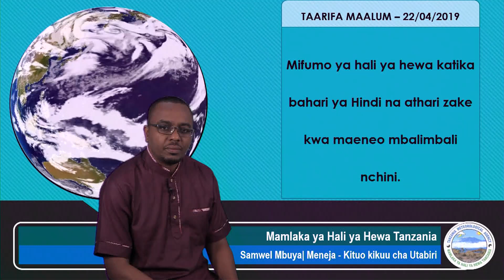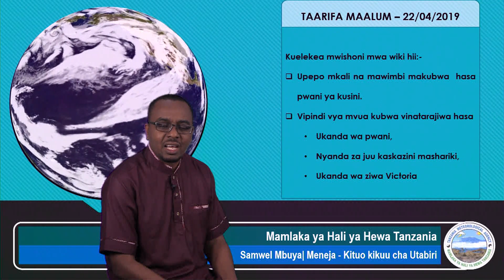TAARIFA MAALUM 22 04 2019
Taarifa maalum kuhusu mifumo ya hali ya hewa katika bahari ya Hindi na adhari zake kwa maeneo mbalimbali nchini katika kipindi cha kuanzia leo tarehe 22 hadi 27 Aprili 2019